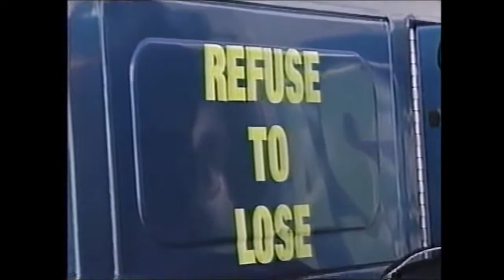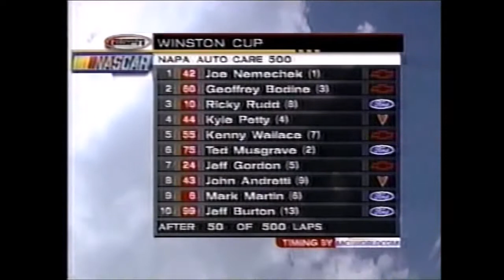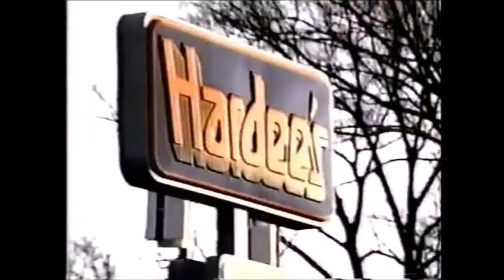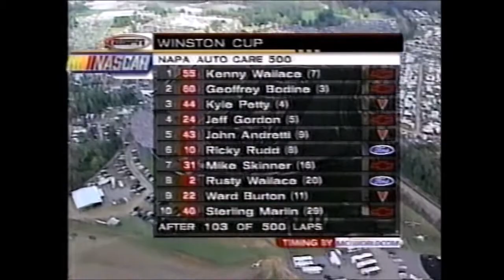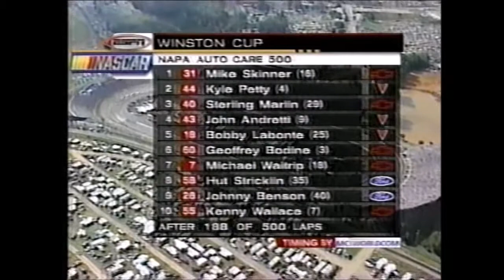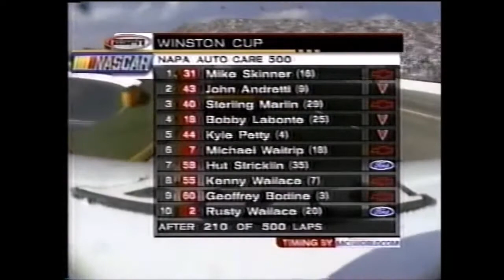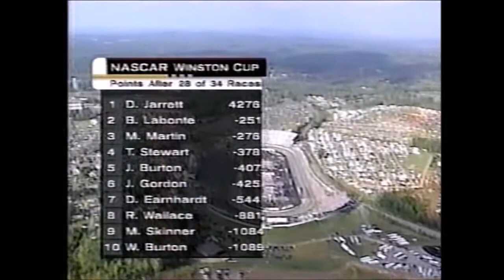1999 NAPA AutoCare 500